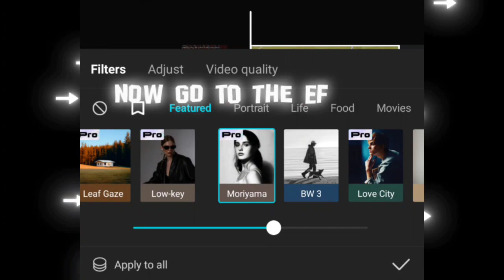CAPCUT CC TUTORIAL🔥🔥tutorial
Watch my first CapCut tutorial! Dive into the world of video editing with me as I explore CapCut's features and create something amazing. Don't miss out on the fun – hit play now! 🐐✨

Like👍 If you love Football